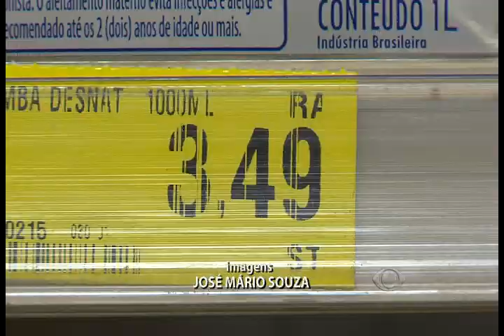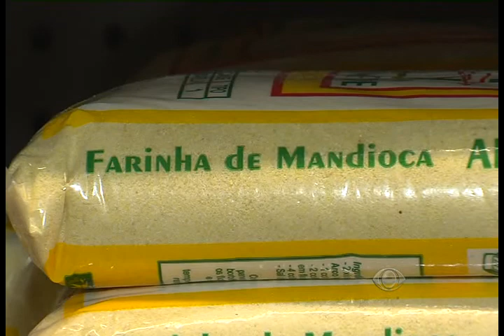LEITE CESTA BÁSICA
Saiba o que as donas de casa estão fazendo para driblar a alta do preço do leite.